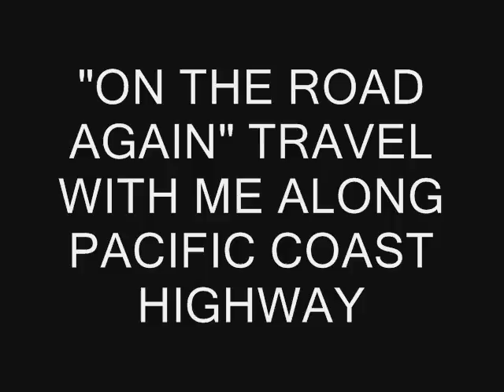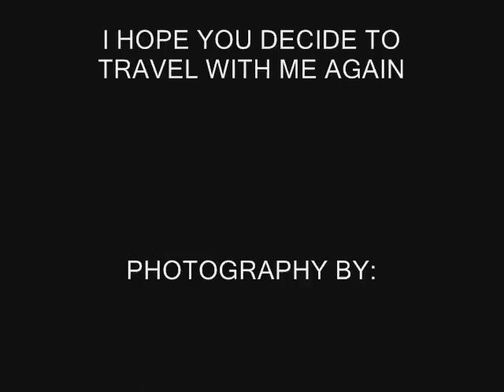ON THE ROAD AGAIN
pacific coast highway